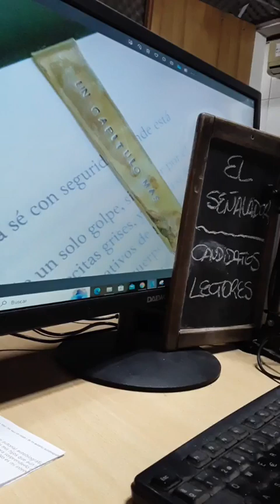EL SEÑALADOR: RECOMENDACIONES LEMA, CANDIDATA LECTORA Y LIBROS CON HISTORIA. Por Ricardo Sánchez